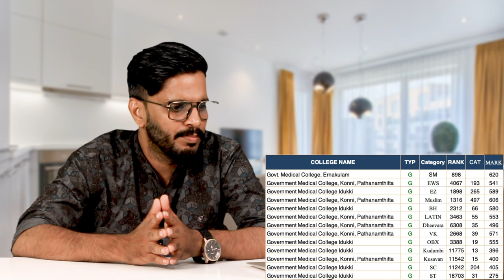2023 NEET EXAM എഴുതിയവർ ശ്രദ്ദിക്കുക2022 -ൽ Government കോളേജിൽ അഡ്മിഷൻ ലഭിച്ച മാർക്കും റാങ്കും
2023 NEET EXAM എഴുതിയവർ ശ്രദ്ദിക്കുക2022 -ൽ  Government കോളേജിൽ  അഡ്മിഷൻ ലഭിച്ച മാർക്കും റാങ്കും

In this video, we will explore the comprehensive data obtained from the previous year's NEET examination, which is crucial for aspiring medical students seeking admission to undergraduate courses in Indian medical colleges. Our analysis focuses on understanding the score distribution, category-wise cutoffs, and admission patterns, providing you with a clearer picture of the competitive landscape.

Throughout the video, we will break down the data into various categories, including General, OBC (Other Backward Classes), SC (Scheduled Castes), ST (Scheduled Tribes), and more. By comparing and contrasting these categories, we aim to shed light on the variations in cutoffs and admission trends. This analysis will help you gauge your chances of securing a seat in your desired medical college based on your category.

Additionally, we will discuss important factors that influence NEET scores, such as the difficulty level of the examination, changes in the evaluation process, and potential variations in the question paper pattern. Understanding these elements can provide valuable insights into the upcoming NEET exam and help you strategize your preparation effectively.

Whether you are an aspiring medical student, a concerned parent, or an educational enthusiast, this video will serve as a valuable resource to comprehend the dynamics of NEET admissions based on category-wise data. We aim to empower you with the knowledge required to make informed decisions and devise effective strategies for your future endeavors.

Don't miss out on this enlightening analysis of last year's NEET scores and admissions. Join us in this video, gain valuable insights, and embark on your journey towards a successful medical career. Let's dive into the world of NEET admissions together!

kondotty
Malappuram, Kerala-673638